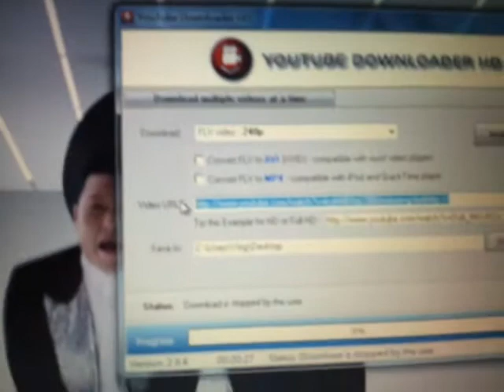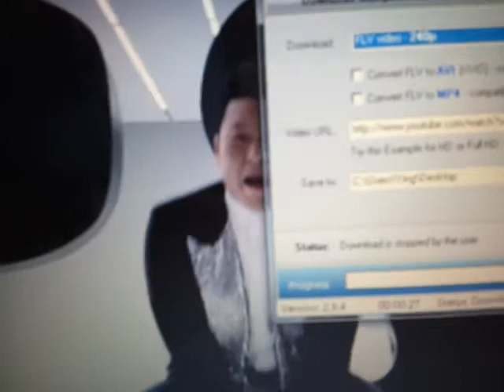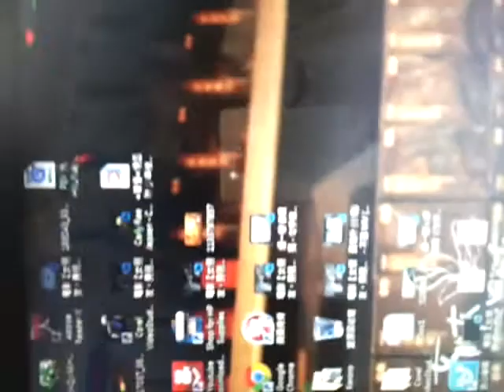Youtube Downloader教學:))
Go To Yahoo/Google Search Youtube Downloader:D